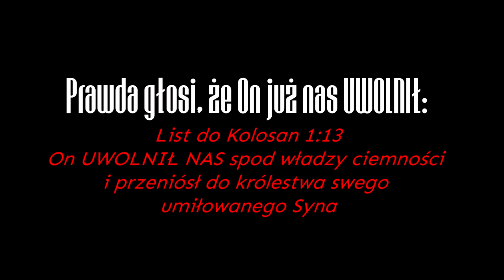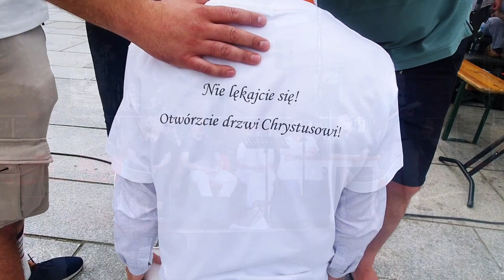UWOLNIJ NAS - BASIA ROSŁANIEC GŁOSI EWANGELIĘ NA KATOLICKICH REKOLEKCJACH